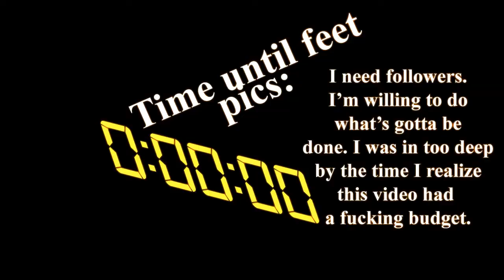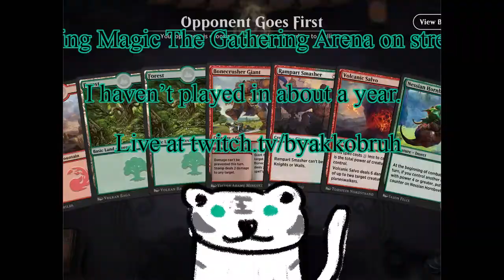Vtuber Evangelion Intro Parody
To celebrate my design(designed/drawn by HoshiNyanVT) debut, here's a parody I made with help from friends.

My friends helped out a lot(with either advice or art): Follow them!